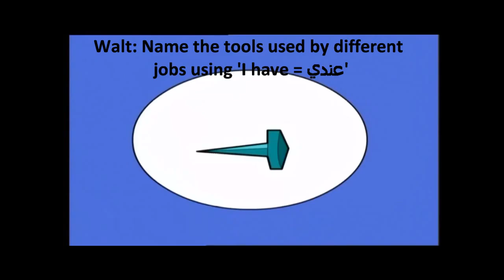Year 4 Jobs Tools